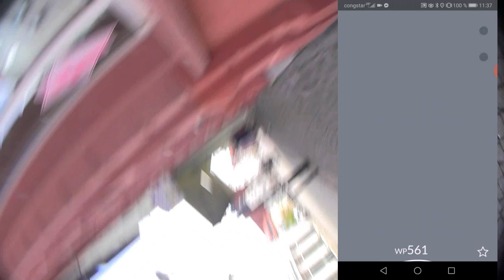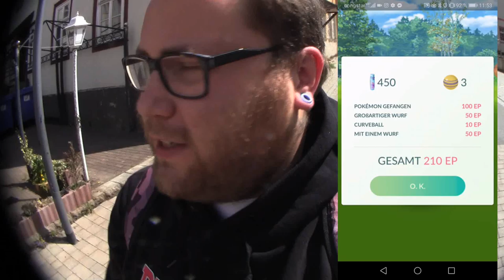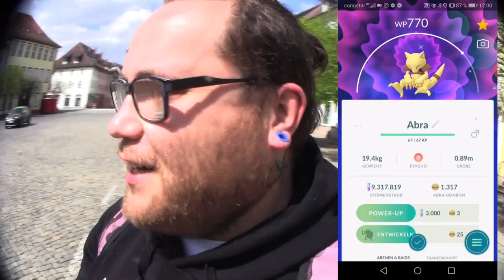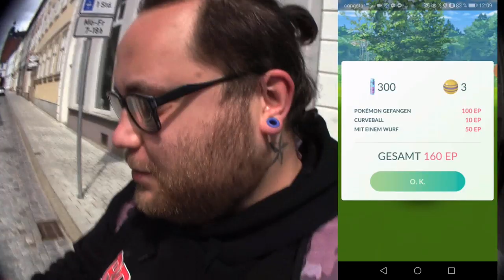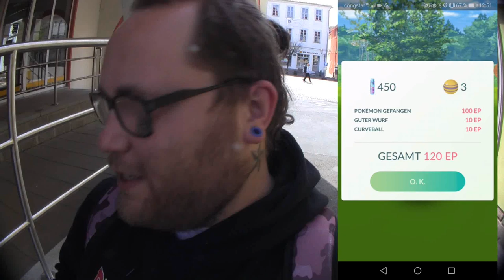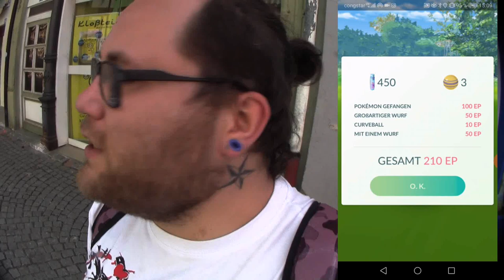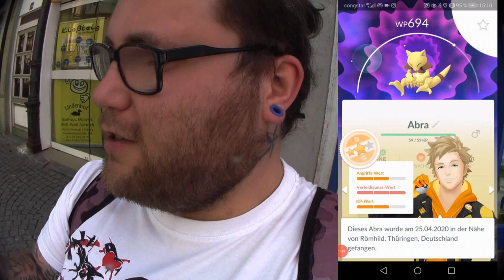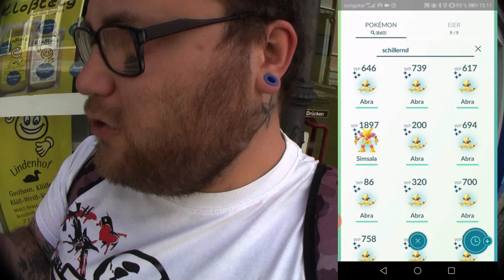BEST OF Shiny Abra Community Day | Pokémon GO Deutsch # 709